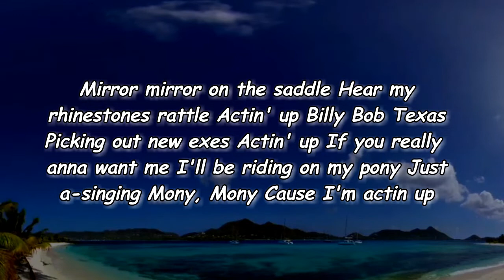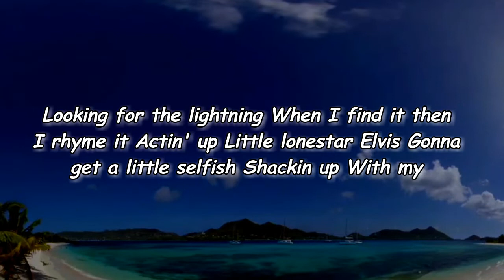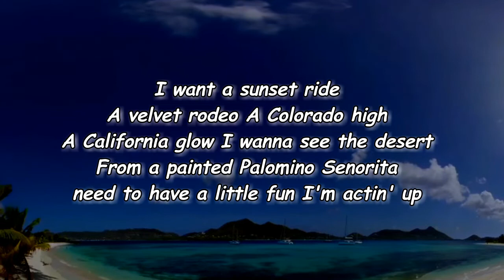Miranda Lambert - Actin’ Up (Lyrics)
Actin’ Up Lyrics:

[Verse 1]
Mirror, mirror on the saddle, hear my rhinestones rattle, actin' up
Billy Bob Texas picking out new exes, actin' up
If you really wanna want me, I'll be riding on my pony
Just a singing 'Mony Mony' 'cause I'm I'm I'm I'm I'm I'm I'm actin' up

[Verse 2]
Even Tiger Woods couldn't swing it this good, I'm actin' up
My McQueen Mustang, hundred dollars in the tank, gassin' up
I'm out in the Mojave, call me Ricky, call me Bobby
Call me hotter than wasabi 'cause I'm I'm I'm I'm I'm I'm I'm actin' up

[Chorus]
I want a sunset ride, a velvet rodeo
A Colorado high, a California glow
I wanna see the desert from a painted Palomino
Señorita need to have a little fun
I'm actin' up, I'm actin' up

[Verse 3]
Lookin' for that lightning, when I find it then I rhyme it, actin' up
Little Lone Star Elvis gonna get a little selfish, shackin' up
With my microphone money, bought my own milk and honey
Got my own kind of country, kinda funky, turn it up

[Chorus]
I'm actin' up

[Bridge]
I got a heart on fire, boy
Don't you wanna hold it?
I'm a really good trip
Don't you wanna go on it?

[Chorus]
I'm actin' up

[Refrain]
I'm actin' up
I'm actin' up
I'm actin' up

Lyrics to Actin’ Up